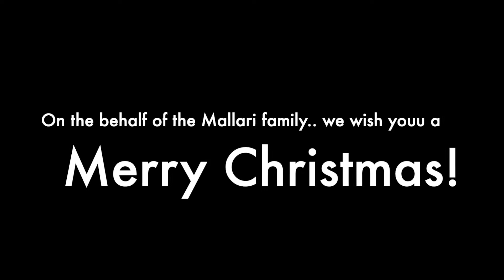SHE WONN WHAAATT!